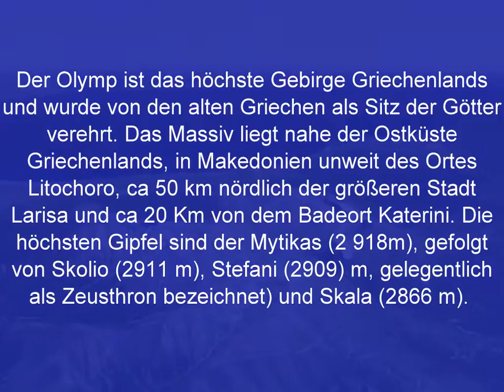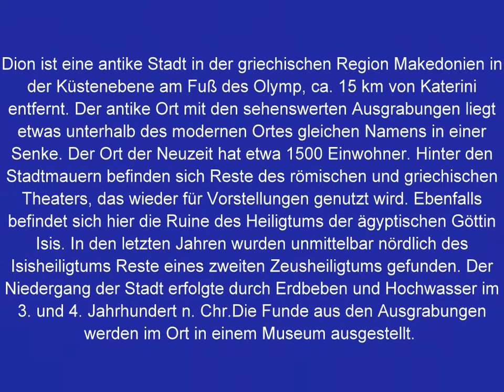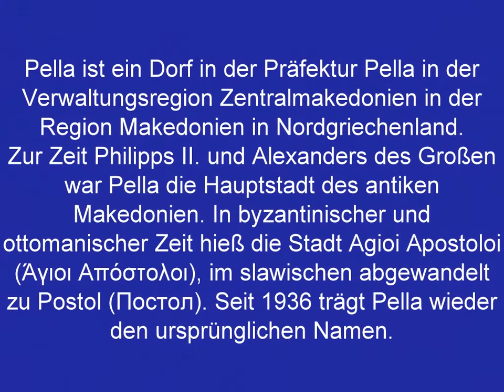Olymp Sitz der Götter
Olymp mit den Ausgrabungen in Dion und Pella.